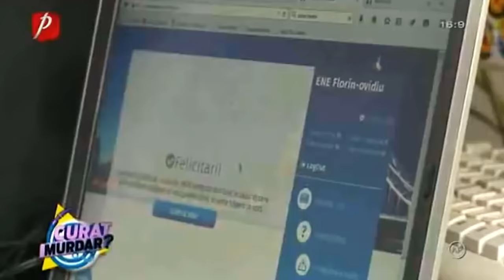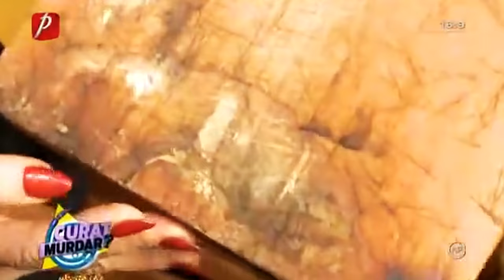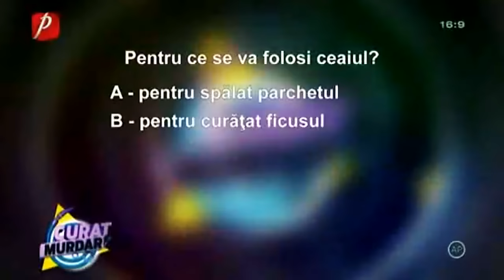Life Hack-uri PENTRU CURATENIE - Curat murdar